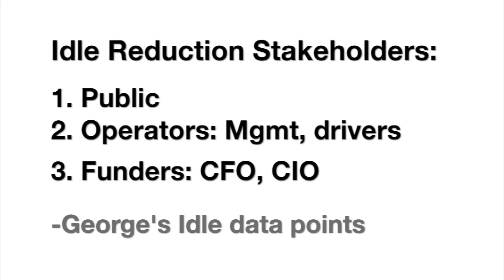11. George Survant: Idle Reduction Stakeholders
A sneak preview of George Survant’s deep insight into idle management from our no-cost experts webinar:

Idle Reduction: The Costs of Driver Apathy vs. the Benefits of Building a Culture.
10:00am PDT, 12:00noon CDT, 1:00pm EDT

Find out how to cut costs, GHG emissions and air pollution in the midst of an economic crisis.

Big shout out to Bergstrom leaders in HVAC idle reduction systems, for presenting this industry-leading webinar.

Special thanks to: Fleetmetrica, Safety Dawg Inc., MCC Energy Strategies, Longobart-Ross Consulting, PROFIT$ Software, Fleet-MACE Consulting, Automotive Fleet Magazine, GEOTAB.

Produced by GoGreen Communications, creators of industry’s idle reduction training, certification and branding solution for fleet operators.

IDLE FREE for our kids®
Training. Certification. Branding.
Fleets cut costs. Look like heroes.